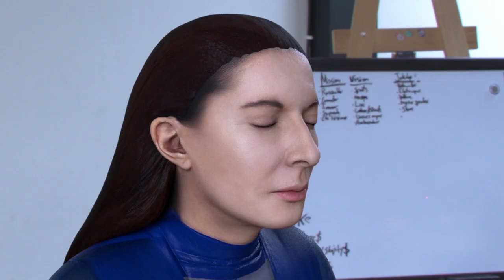Acute Art presents: Marina Abramović discusses her first virtual reality project, Rising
Available on the Acute Art app

— About Marina Abramović - Rising

Marina Abramović’s Rising addresses the effects of climate change by transporting viewers to witness rising sea levels. In the artwork, viewers enter an intimate virtual space, where they come face-to-face with the artist, who beckons from within a glass tank that is slowly filling with water from her waist to her neck.

People are invited to make contact with the virtual Abramović, and then find themselves surrounded by a dramatic scene of melting polar ice caps. Abramović urges viewers to reconsider their impact on the world around them, asking them to choose whether or not to save her from drowning by pledging to support the environment, which lowers the water in the tank.

Abramović’s pioneering performance career has centred around time-based work, which uses both hers and the public’s body as a canvas. She has continually pushed the boundaries with durational work that has defined contemporary performance. With Rising, the artist’s presence is brought into another dimension.

To produce the artwork, Acute Art developers captured the artist’s unique facial expressions to create a realistic looking avatar of Abramović. Embracing new technology in an endeavour to transmit the presence of the artist virtually, Rising allows users to directly interact with the artist virtually from anywhere in the world.